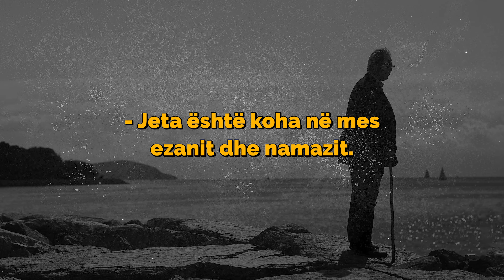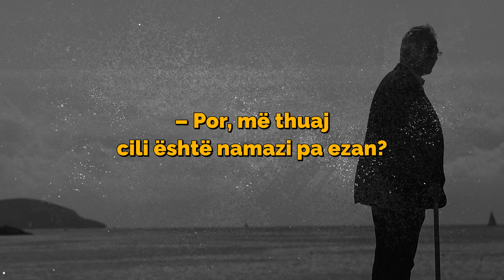Cili është namazi pa ezan? [Tregime Islame]